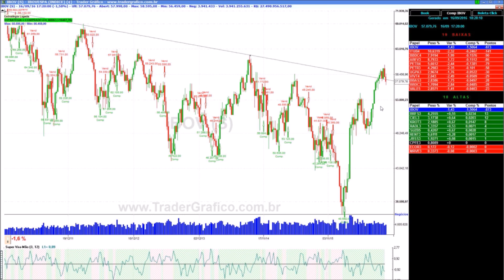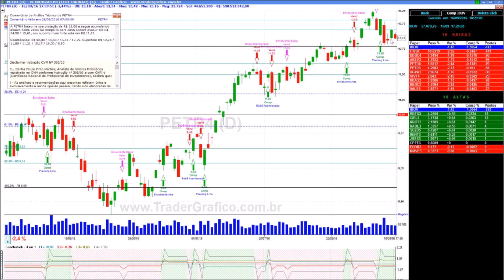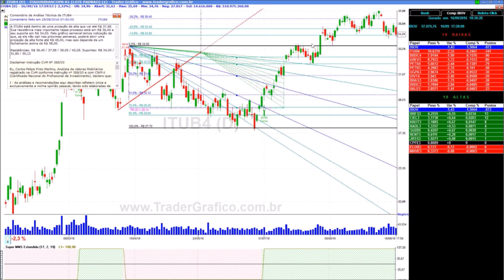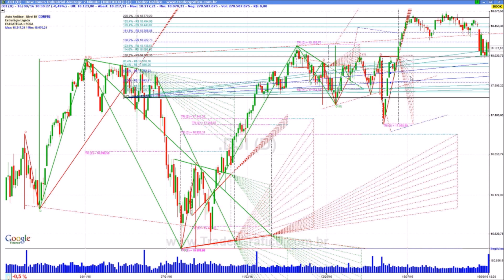Giro de Mercado em 5 min - para 19/09/16